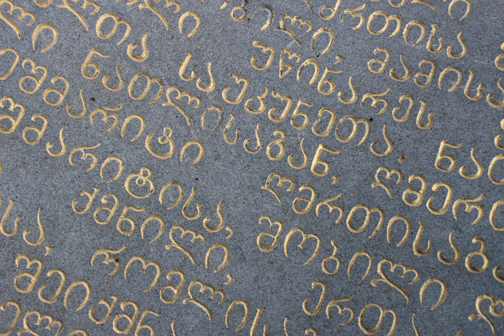Georgian scripts | Wikipedia audio article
This is an audio version of the Wikipedia Article:
Georgian scripts

SUMMARY
The Georgian scripts are the three writing systems used to write the Georgian language: Asomtavruli, Nuskhuri and Mkhedruli. Although the systems differ in appearance, all three are unicase, their letters share the same names and alphabetical order, and are written horizontally from left to right. Of the three scripts, Mkhedruli, once the civilian royal script of the Kingdom of Georgia and mostly used for the royal charters, is now the standard script for modern Georgian and its related Kartvelian languages, whereas Asomtavruli and Nuskhuri are used only by the Georgian Orthodox Church, in ceremonial religious texts and iconography.Georgian scripts are unique in their appearance and their exact origin has never been established; however, in strictly structural terms, their alphabetical order largely corresponds to the Greek alphabet, with the exception of letters denoting uniquely Georgian sounds, which are grouped at the end. Originally consisting of 38 letters, Georgian is presently written in a 33-letter alphabet, as five letters are currently obsolete in that language. The number of Georgian letters used in other Kartvelian languages varies. Mingrelian uses 36: 33 that are current Georgian letters, one obsolete Georgian letter, and two additional letters specific to Mingrelian and Svan. Laz uses the same 33 current Georgian letters as Mingrelian plus that same obsolete letter and a letter borrowed from Greek for a total of 35. The fourth Kartvelian language, Svan, is not commonly written, but when it is, it uses Georgian letters as utilized in Mingrelian, with an additional obsolete Georgian letter and sometimes supplemented by diacritics for its many vowels.Georgian scripts were granted the national status of intangible cultural heritage in Georgia in 2015 and inscribed on the UNESCO Representative List of the Intangible Cultural Heritage of Humanity in 2016.